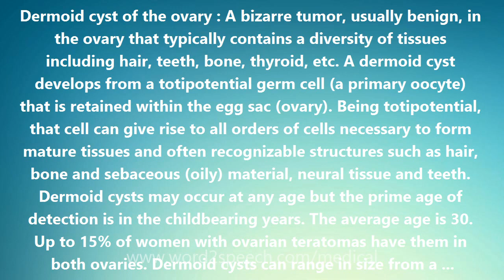Dermoid cyst of the ovary - Medical Meaning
Dermoid cyst of the ovary

Dermoid cyst of the ovary : A bizarre tumor, usually benign, in the ovary that typically contains a diversity of tissues including hair, teeth, bone, thyroid, etc. A dermoid cyst develops from a totipotential germ cell (a primary oocyte) that is retained within the egg sac (ovary). Being totipotential, that cell can give rise to all orders of cells necessary to form mature tissues and often recognizable structures such as hair, bone and sebaceous (oily) material, neural tissue and teeth. Dermoid cysts may occur at any age but the prime age of detection is in the childbearing years. The average age is 30. Up to 15% of women with ovarian teratomas have them in both ovaries. Dermoid cysts can range in size from a centimeter (less than a half inch) up to 45 cm (about 17 inches) in diameter. These cysts can cause the ovary to twist (torsion) and imperil its blood supply. The larger the dermoid cyst, the greater the risk of rupture with spillage of the greasy contents which can create problems with adhesions, pain etc. Although the large majority (about 98%) of these tumors are benign, the remaining fraction (about 2%) becomes cancerous (malignant). Removal of the dermoid cyst is usually the treatment of choice. This can be done by laparotomy (open surgery) or laparoscopy (with a scope). Torsion (twisting) of the ovary by the cyst is an emergency and calls for urgent surgery. Dermoid cysts of the ovary are also referred to as simply dermoids or ovarian teratomas.